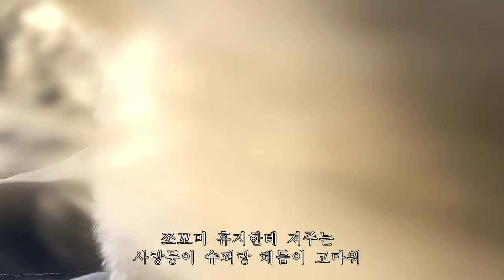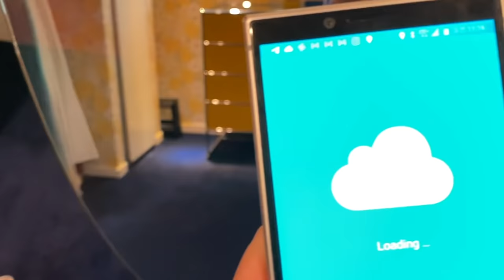우리는 뜌오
쪼꼼 많이들 물어보시는 거 정리했지여..

1:43 블루 트라우저 Àvie muah · Pleated Wide-Leg Trousers
1:47 미색 고무신 BOTTEGA VENETA · Off-White Rubber Matt Loafers
3:45 떡볶이 먹을 때 스웻셔츠 Àvie muah · Weekend Sweatshirt
6:03 가사 쓸 때 입은 셔츠랑 바지
Àvie muah · Flap Pocket Shirt & High-Waisted Belted Trousers Set (Ivory)
7:23 백화점에서 입어 본 투피스 ALAIA
8:39 한강에서 입은 청재킷 LEVI'S
9:46 언박싱 할 때 입은 팬츠 Àvie muah · High-Rise Tapered-Leg Trousers
10:14 좋아하는 두 브랜드의 협업 안경 THE ROW & Oliver Peoples
11:11 언니랑 화보 촬영 했던 운동화 Umbro
12:03 엔딩쏭 VLOG SOUND TRACK
걍밍경의 ‘걍살자’ (feat.이해리) Arranged by 캡틴플래닛

제가 혹시 놓친 거 없나요? 생각날 때마다 틈틈이 업데이트해 둘게요!